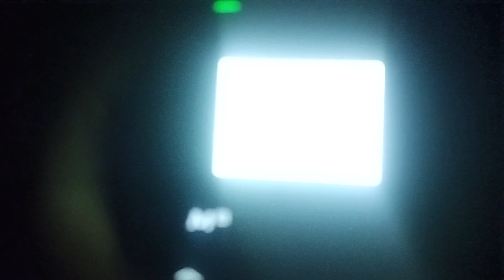Scanner Capture - Union Pacific Defect Detector - Milepost 16.5 - Ogden Subdivision